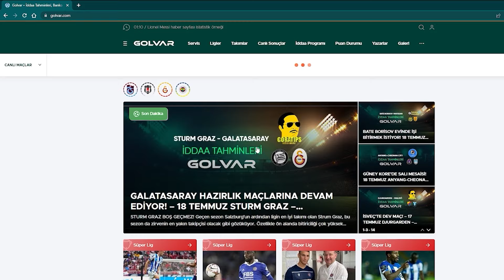ABD Şampiyon Oldu!🏆 Olimpiyat Değerlendirmesi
Olmpiyat Finalinde ABD, Fransa'yı 98-87 yendi ve altın madalyayı kazandı. Turnuvanın MVP'si LeBron James oldu. Kevin Durant takım sporlarında 4 Olimpiyat altını kazanan ilk erkek sporcu oldu.